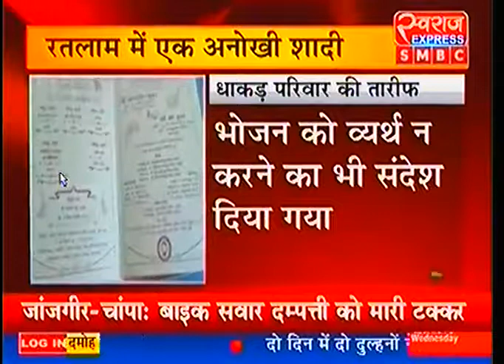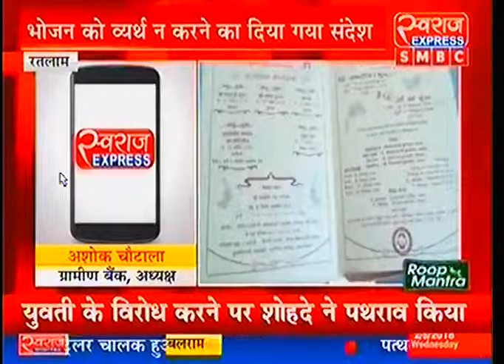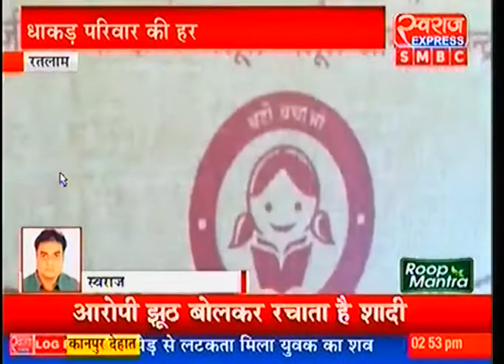रतलाम में अनोखी शादी...